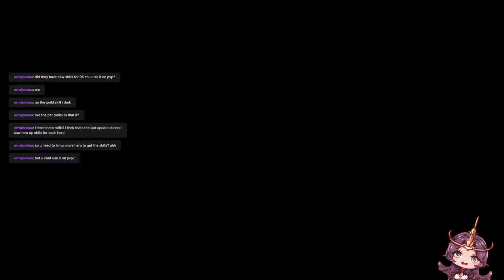Light PVP and LB11 Breakthrough head bash | Casual DN #3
Did some light PVP with my other characters. Also decided to finally do LB11 Breakthrough, took way too long.